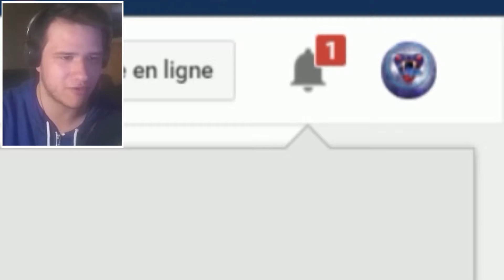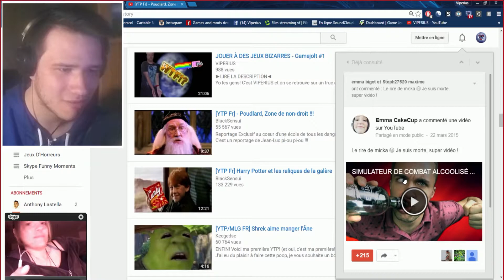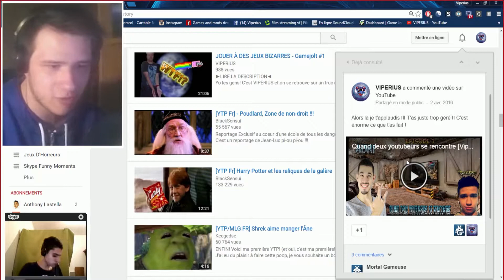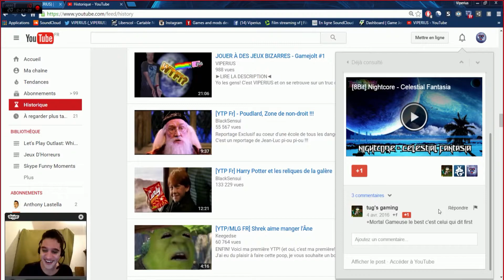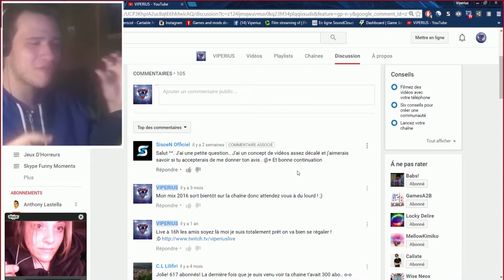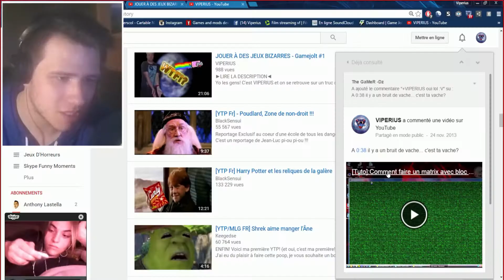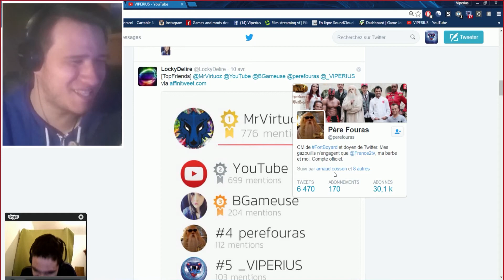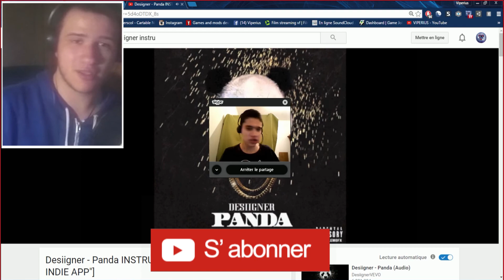JE SUIS DE RETOUR EN REGARDANT MES NOTIFICATIONS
Hey les gens! C'est VIPERIUS et je suis de retour motherfucka ! Et donc pour continuer les vidéos, rien de mieux que de voir qu'est-ce que vous m'avez envoyer comme notifications sur Youtube et Twitter.

Merci à Locky PHILIPPE, Aléxia mon chat 💖💖💖 et Couille SaNaX d'avoir participé à cette vidéo !!

➔Musique de Fond: Stepcat feat. Kalika - Dark Skies

➔Musique de Fin: Andy C - New Era

➔Pour toujours me suivre ! :D

➔Mon Skype:lebuger60

"Je suis de retour" "Je regarde mes notifications" avec du contenu "HD' pour "tout public" car "Je suis de retour" "Je regarde mes notifications" avec du contenu "HD' pour "tout public"